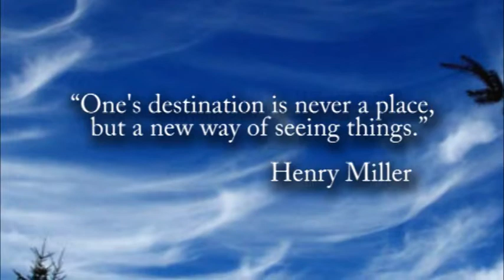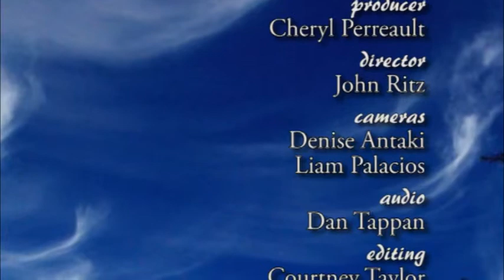Open Mic, December 2014